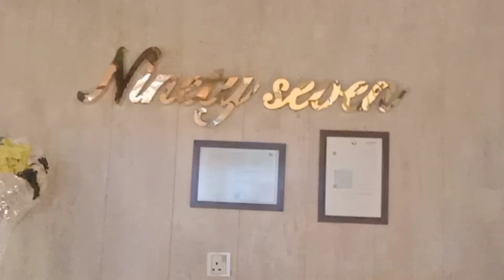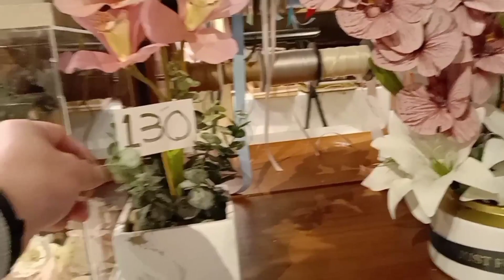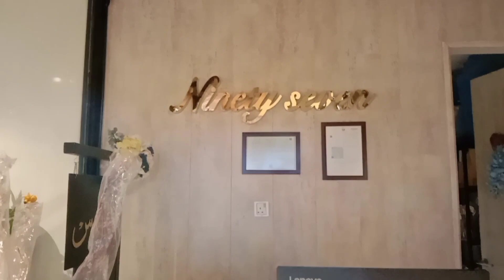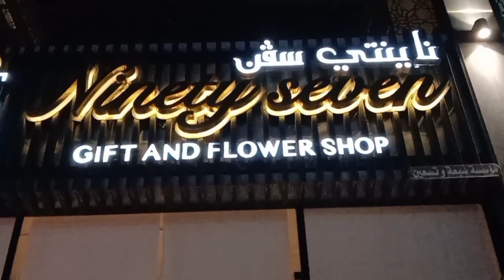promote: ninety seven gift and flower shop utman road al nakheel mall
sa mga kabayan ko dito sa Riyad punta na po kayu dito sa otman road harap ng al nakheel mall Kong gusto  nio po magpa rhap at decor ng flower..